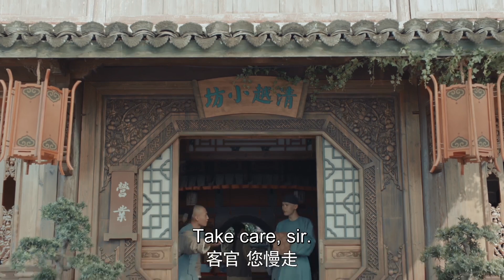[ENG SUB] 小妾要报夺子仇，求当官的师哥助她一臂之力《当家主母 Marvelous Women》Clip 蒋勤勤 张慧雯 杨蓉（欢娱影视）